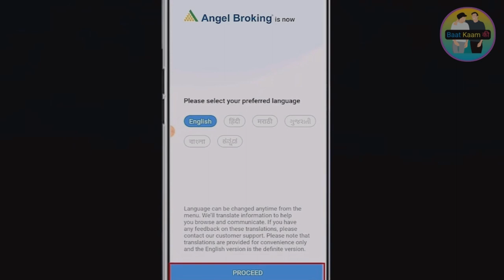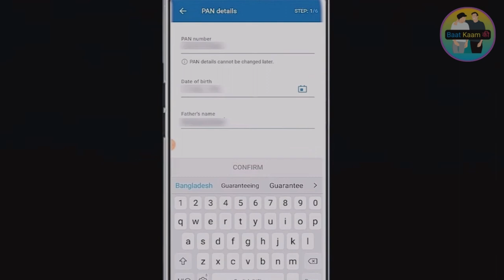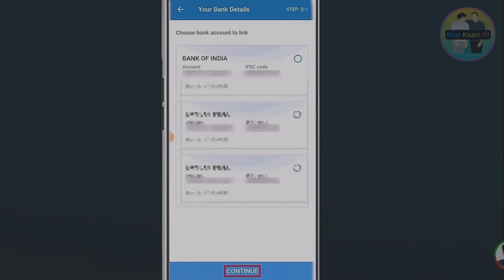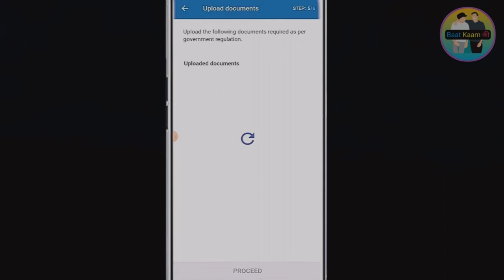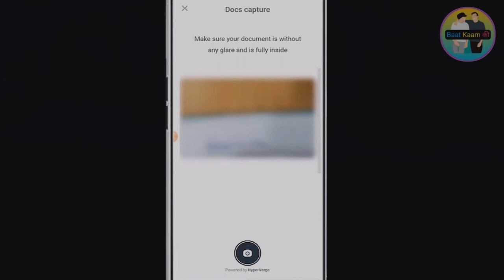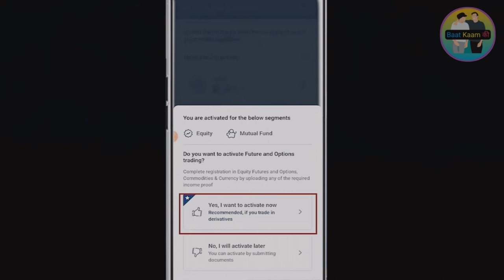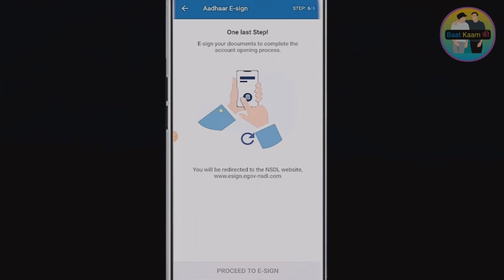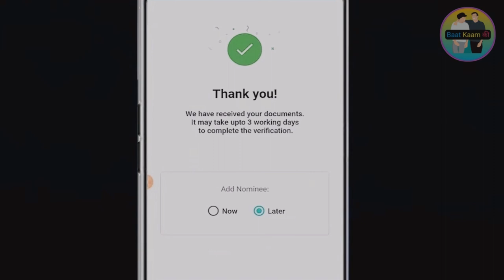Angel One Account Opening Full Process 2023 | demat account kaise khole | Investment Ideas | NSE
Investment Ideas | NSE | share market basics for beginners | investing | value investing
stock market for beginners | stock market | share market basics for beginners
Angel One Account Opening Full Process 2023 | demat account kaise khole | Angelone Account Opening |  Angel One ! Angel One App कैसे Use करें? | How to use Angel One Broking?
Angel One Account Opening | angel one app account kaise banaye | demat account kaise khole

angelone account kaise banaye
angel one 2023
angel broking app
Angelone account opening
Angel one account opening full process 2023
angel one account opening full process
angel one account opening process 2023
angel broking demat account opening
angel one me account kaise khole
angel broking account opening process
angel broking account opening mobile
how to open demat account in angel one
how to open free demat account in angel one
how to open account in angel broking
how to create free angel broking account
how to open demat account in angel broking
angel broking intraday trading
Stock Market For Beginners | How can Start Investing in Share Market | Hindi
Stock Market Courses Beginners - Share Market Course | Nifty |
Share Market
how to trade in stock market in india
stock market tutorial share market
share market live
stock market
kyu gira aaj share market
share market basics for beginners
share matket today
nifty tomorrow
nifty prediction
nifty analysis
bank nifty tomorrow
nifty
nifty live
live trading nifty
nifty monday
nifty fifty
nifty50